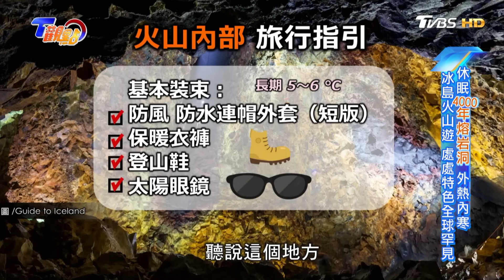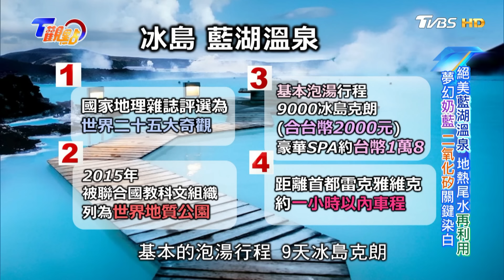毀滅?全球火山躁動不安將迎大噴發?! 新生?世界最新島嶼誕生之謎 冰島總動員!全民灑水抵禦岩漿入侵?!移民火星、地心冒險、藍湖溫泉 最狂冰島之旅! T觀點20231216(完整版)